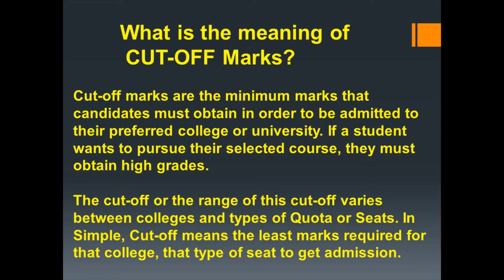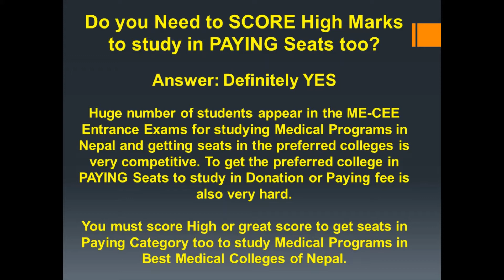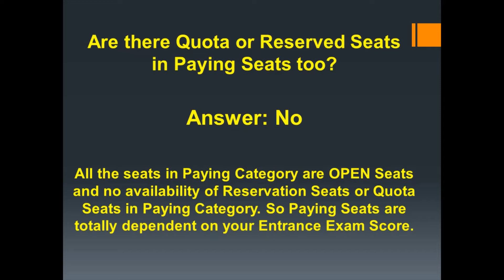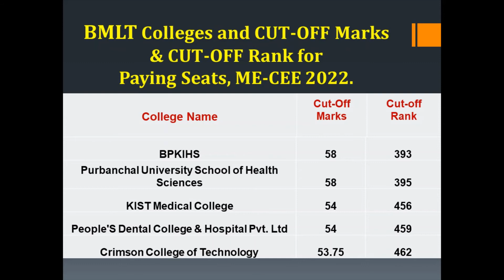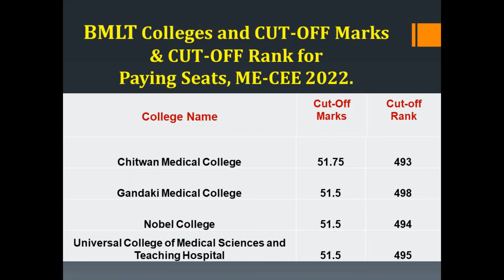BMLT Program CUT-OFF Marks for Paying Seats (In Donation) in Medical Colleges of Nepal, ME-CEE 2022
Huge number of students appear in the ME-CEE Entrance Exams for studying Medical Programs in Nepal and getting seats in the preferred colleges is very competitive. To get the preferred college in PAYING Seats to study in Donation or Paying fee is also very hard.

You must score High or great score to get seats in Paying Category too to study Medical Programs in Best Medical Colleges of Nepal.

In this Post, we have collected the CUT-OFF Marks required in ME-CEE Entrance Exams to study BMLT Program in Paying Seats in the Medical Colleges of Nepal.

To get More Entrance Exams Updates of ME-CEE, Agriculture, Veterinary, Forestry, Biotechnology and Fisheries you can Visit our Help For Entrance App and Website.